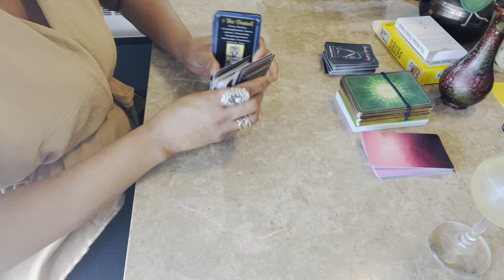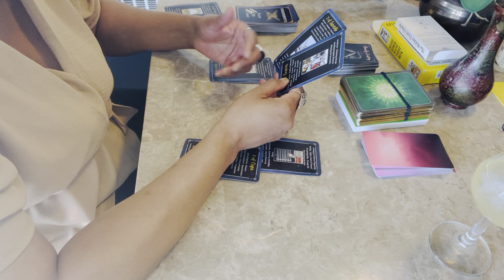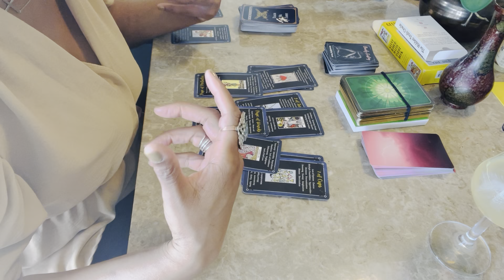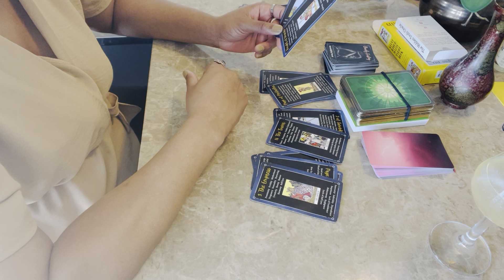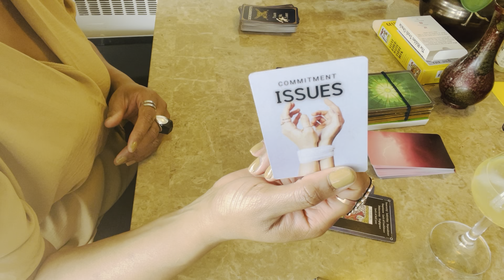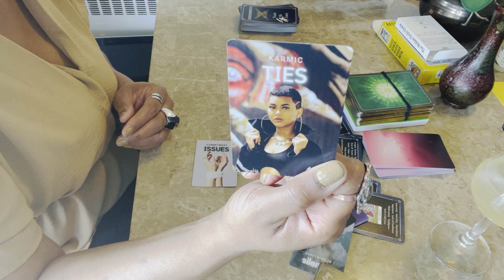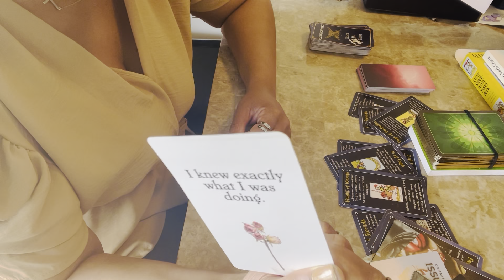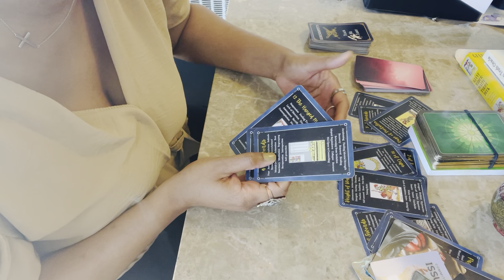Taurus ♉️ 💔”Emotionally Unavailable”😳❤️‍🩹 Mid-May 2022